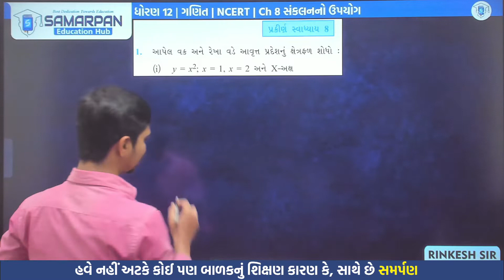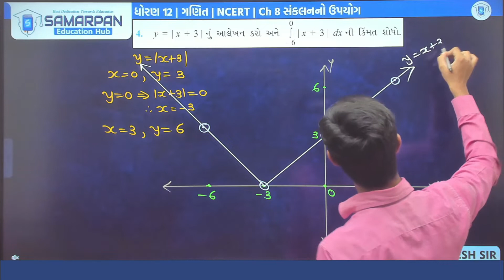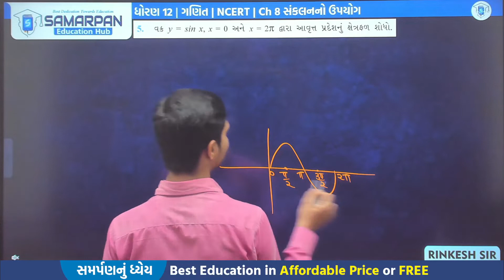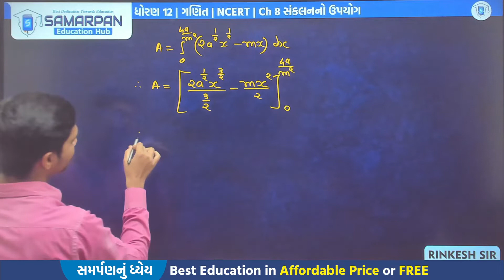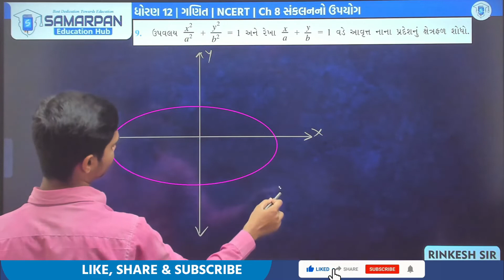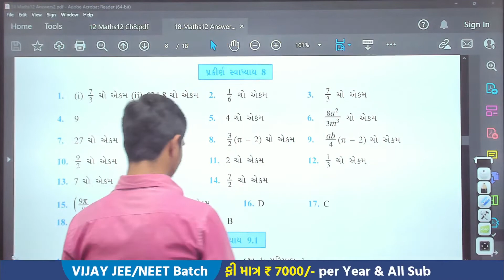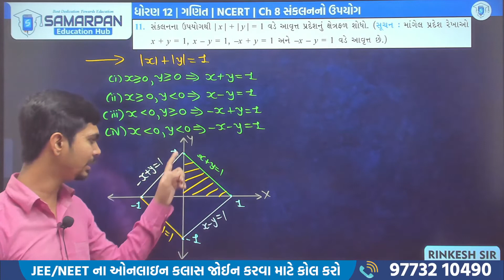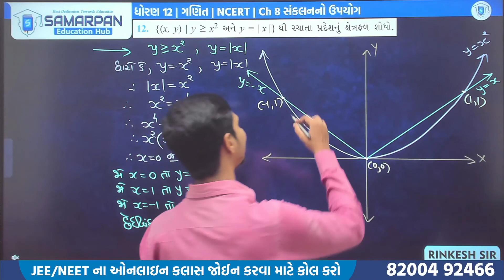Std 12 Maths || Ch08 || P08 પ્રકીર્ણ સ્વા 1 થી 14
Std 12 - PARISHRAM 1.0 (Online Free-2023)
બેચ કોડ 👉 s12parishrm2023